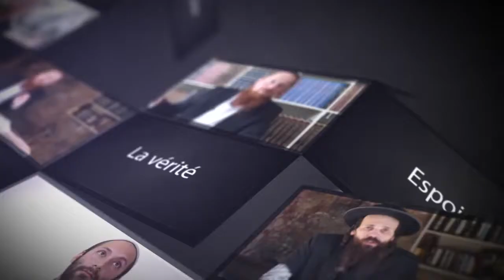Ouman: La réparation en marche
Source: Ayeh.fr la Torah du monde futur

Un homme soigné dans un hôpital psychiatrique voyagea à Ouman. A son retour...

Ayeh organise votre voyage à Ouman à Roch Hachana mais aussi
tout au long de l'année pour une personne, un couple ou un groupe.
France: 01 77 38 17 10 - Israël: 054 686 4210 ( what's app)